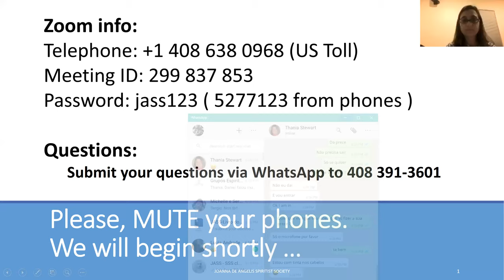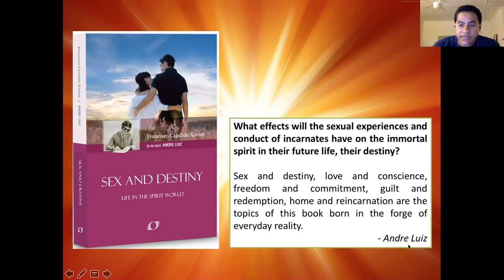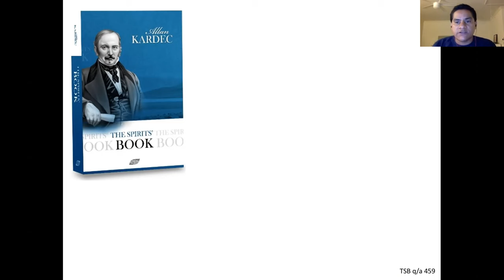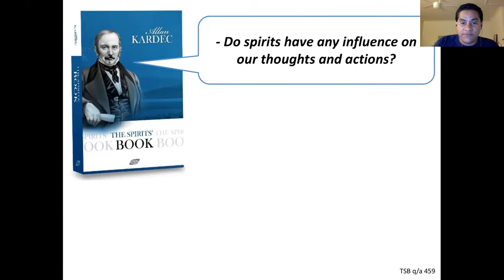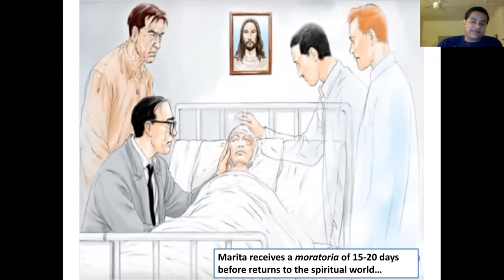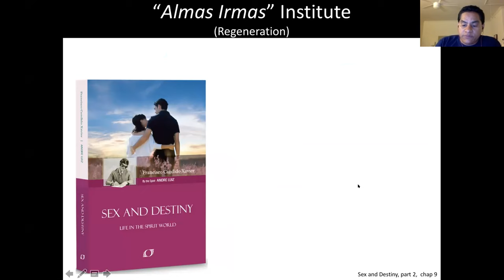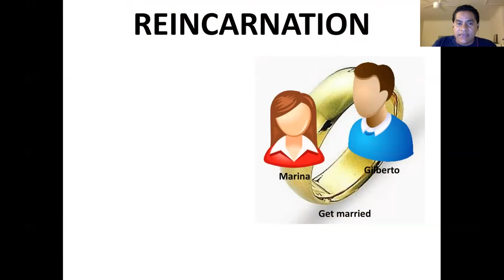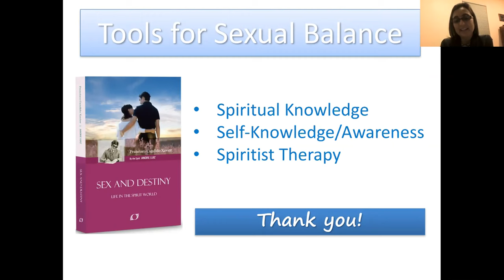"Sex and Destiny" - Lecture by Daniel Santos based on the book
"Sex and Destiny" - Lecture by Daniel Santos based on the book by Chico Xavier

Recorded by Joanna de Angelis Spiritist Society from San Carlos, CA, USA.

Daniel Santos is one of the directors of Spiritist Society of Baltimore and has been studying Spiritism for about 17 years. He also helps in the U.S. Spiritism movement by recording and webcasting live Spiritist talks. Professionally, Daniel works at the Food and Drug Administration as an Interdisciplinary Scientist.